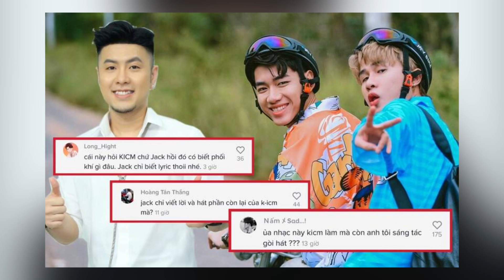Jack Tiếp Tục Dính Nghi Án Đạo Nhạc "Hoa Hải Đường" Và "Đom Đóm" Của Hoa Ngữ